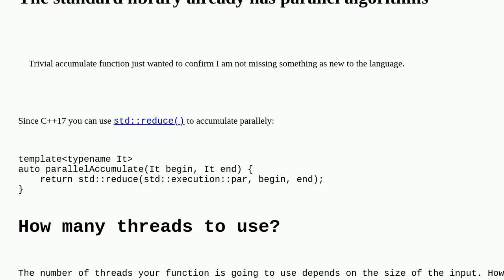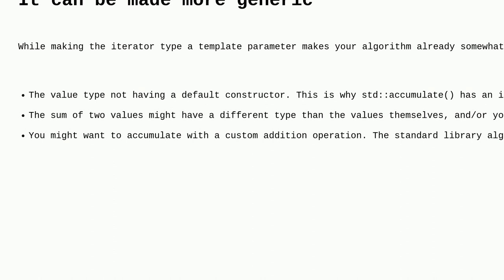Codereview: Parallel Accumulate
Parallel Accumulate

A special thanks goes out to the awesome community

  c++